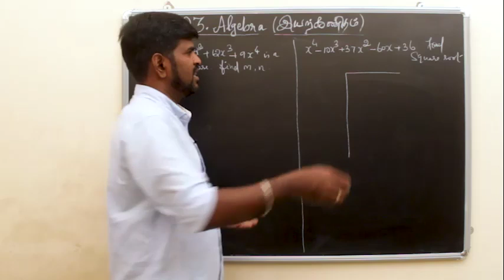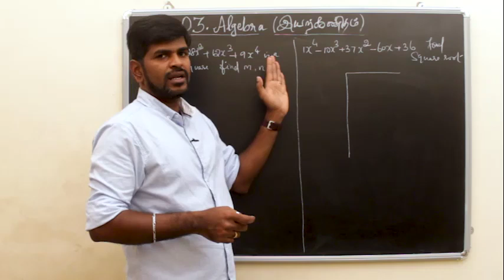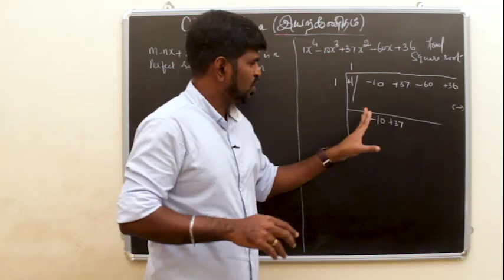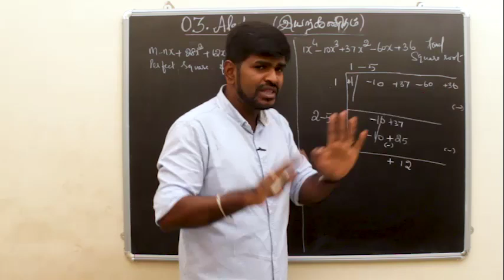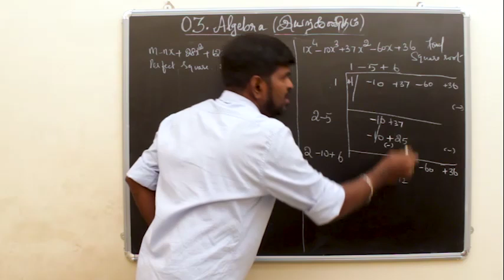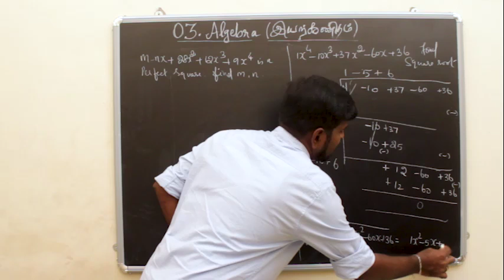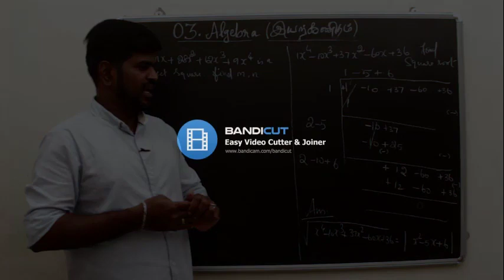10TH MATHS TAMIL U03 - POLYNOMIAL SQUARE ROOT வர்க்கமூலம் - EX3.33